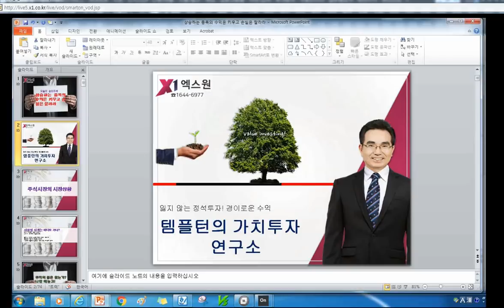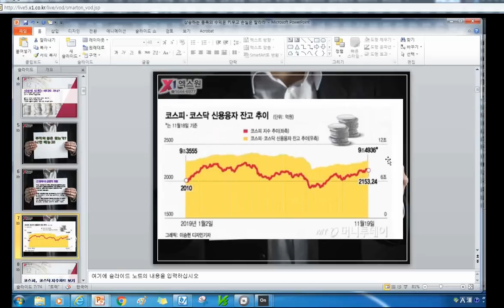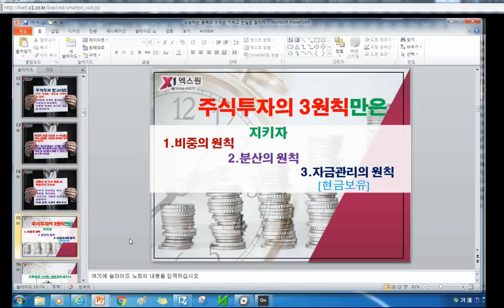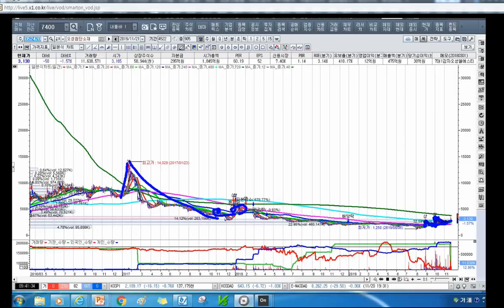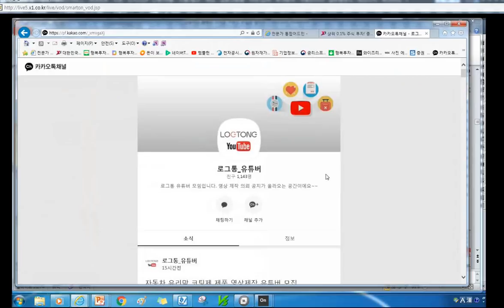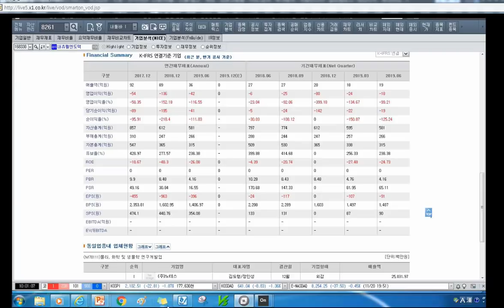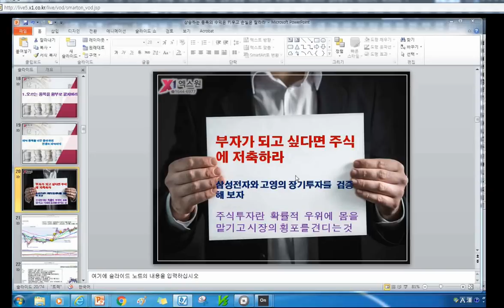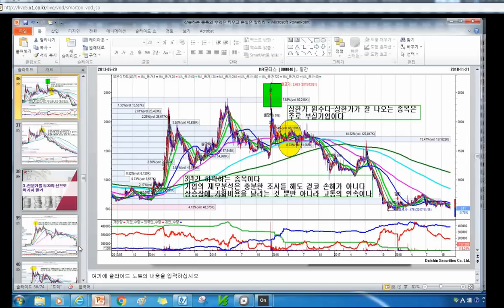[주식투자]상승하는 종목의 수익은 키우고 손실은 잘라라[2019.11.21]